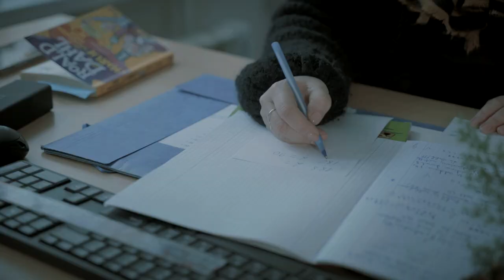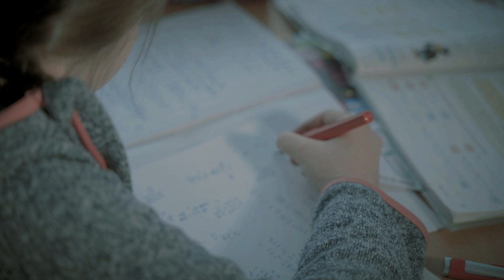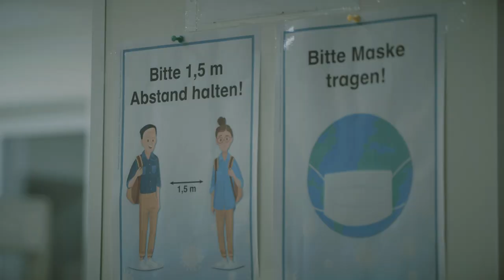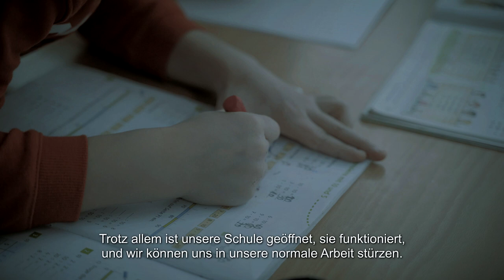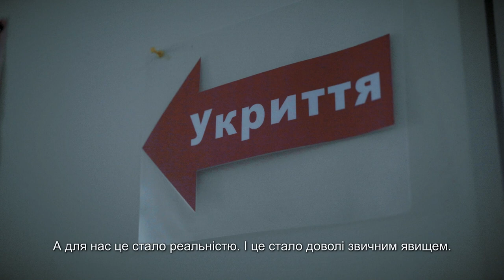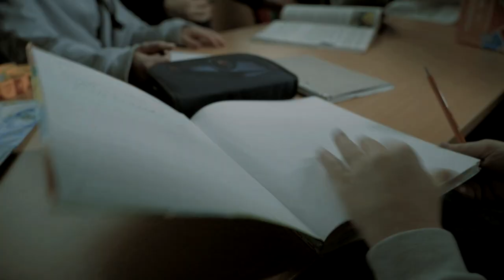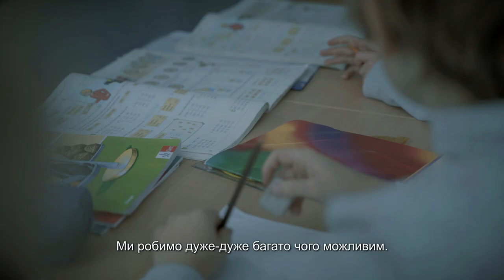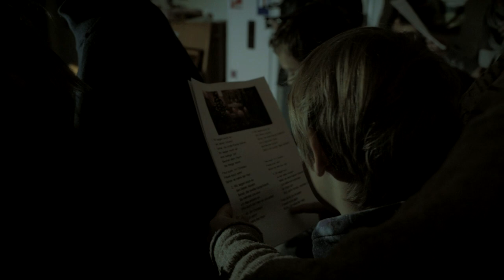Kriegsalltag der Deutschen Schule Kiew / Будні під час війни в Німецькій школі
So normal wie möglich. Wir machen es möglich. /
Настільки нормально, наскільки це можливо. Ми робимо це можливим.